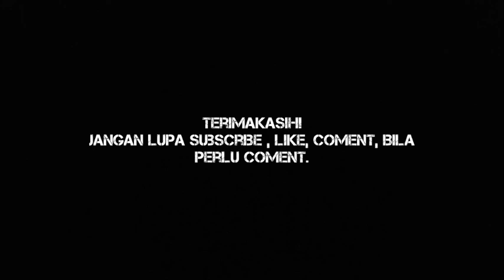KOMPLIKASI VIDEO SANTRI LUCU TERHARU JUGA😯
Di video ini Ada bermacam" video,
 Lucu, Gokil, Baper, Menakjubkan,
 Pokoe mantuull wkwkk,
Semoga terhibur😉

Ayo klik video lain nya di link ini,

Penasaraan kan ???

Thanks to :
Kalian yang sudah support dari Nol😍🙏
Bnatu follow instagram juga ya :

HAPPY WATCHING !

VANS Santri Official Channel